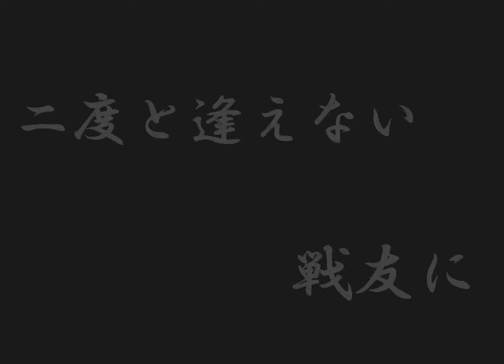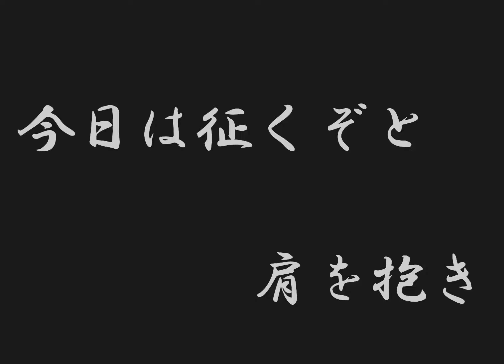【軍歌】あゝ回天